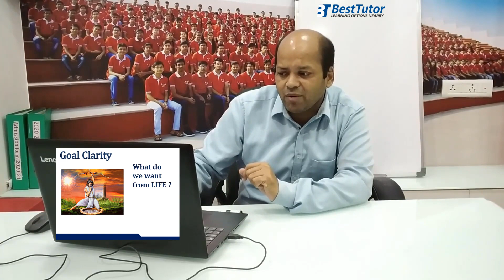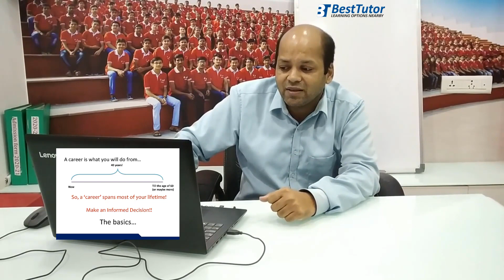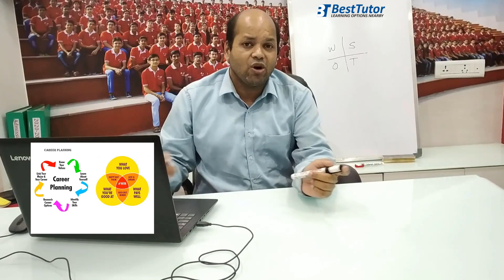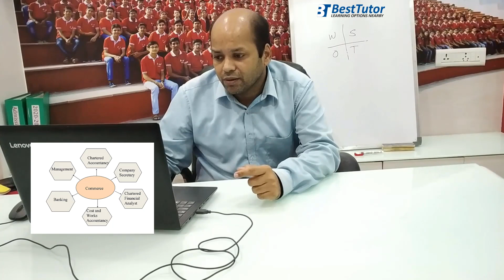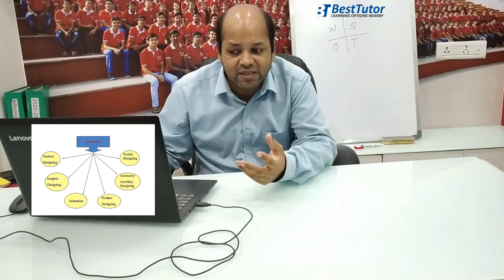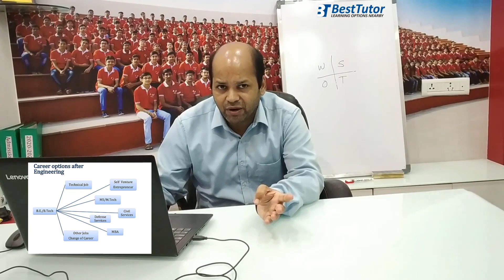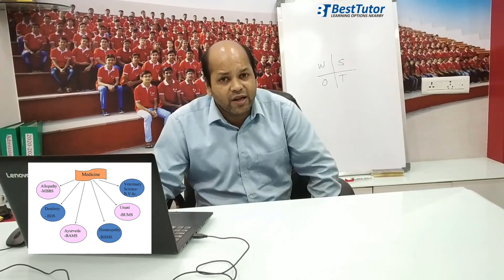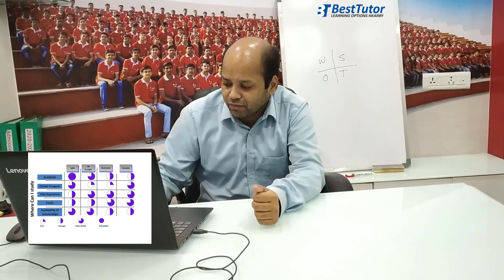Career Counselling for Schools Students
Educational Institutes have become a necessity just not gaining knowledge but to be ahead in the "RAT RACE" or be the Twinkle Twinkle Star for a long term Happy & Steady Livelihood.

What to Choose, When to Choose, Where to go, Why and How to choose a particular career; there are the most important questions in planning a successful career.

Career Consultant & Mentor Vishal Agarwal Sir shows the methodology, shows the techniques of choosing a right career for an  individually. He also highlights the various career avenues available for the students.

Students guided and mentored by him are the testimonial of his quality services.

What to Choose After 10th.. PCM | PCB | Commerce | Arts / Humanities || Right Stream For You